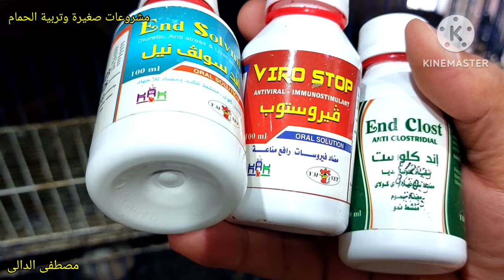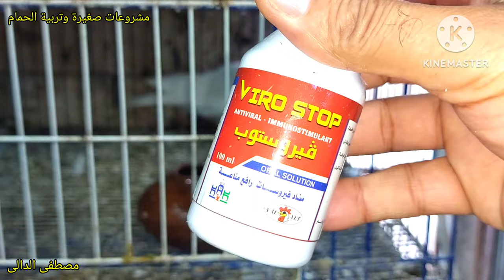معلومة خاطئه عن الحمام اللاحم السلفر بين معظم مربين الحمام والفرق بين تربية السلاكة والتربية سايب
الافتكاسة المصرية والحمام اللاحم السلفر

اولا انا مفيش عندى سلفر للبيع عشان مفيش حد يفتكر انى بروج او ده فيديو بيع

اتكلمت قبل كده عن ان فبه ناس كتير فى مصر مش مصدقين ان الشركة الفرنسبة عندها حمام لاحم سلفر وان اللاحم السلفر ده ماهو الا وحد مربى حمام مصرى زينا بيفهم فى التهجين جاب دكر لاحم ابيص حجمه حلو ونتابه سلفر سفيفه وجوزهم طلعو زغاليل سلفر

طبعا اللى قال عالموضوع ده حد مشهور جدا وبعتبر علم من اعلام الحمام اللاحم الفرنسى

فا طبعا اخوننا المبتدئين لما شافو الكلام ده افتكر ان كل اللاحم السلفر كده لا دى الشركة فيها علماء بيشتغلو سنوات طويلة لحد مايوصلو للمستوى المطلوب  لا طبعا ياجماعة الموصوع مش بالبساطة دى وعشان انت اللى تهجن عشان تعمل سلفر فرنسى ماتقولش عليه فرنسى اه وانت بتبيع قول للمشترى ده سلفر مصرى هايقولك يعنى ايه مصرى فهمه وقول له احنا اللى عاملينه عندنا عشان لما يتفاجأ. يلافبه بيطلع زغاليل زاجل لا يفاحأ

او بيطلع زغاليل ملطشه اه مرة ممكن يطلع شبه اللاحم السلفر بفول شبه وبؤكد على شبه مش لاحم سلفر فرنسى ده احنا هنا فى مصر لما بنيجى نشترى جوز لاحم بنطلع فيه القطط الفاطسه هاتلاقى المشترى بيقول لك بيلحم على كام يوم وحجم بيضه اد ايه ولو فيه ريش فى رجله خفيف يقولك مش لاحم وعايز جفن وردى ورجلين وردى وعايز حجم جامبو وهاتلاقى حد تانى يقول لك الجامبو مش لاحم فرنسى وكل ده وهو عايز قص ب ٤٠٠ جنيه ولو قلت له من باب المعرفه بس سعر اللاحم اللى بختم الشركة الفرنسبة لو جبته من بره يتكلف ١٨٠٠٠ جنيه يقولك ياعم انتو حراميه مع ان انك ماقلتش انك بتبيعه او ان عندك حمام بالختم

الموضوع مش بالسهولة

خلاصة الكلام القص ده لو انا هاشتريه وانا متأكد انه ابن من ابناء الحمام اللاحم الفرتسى البيور اللى احداده كانو جايين من فرتسا بالختم فانت هنا لقيت كنز واوعى تسيبه حتى لو كان غالى هو فعلا هاتلاقيه غالى  لان دى حاجه نادرا لو لقيتها فى مصر  واعرف انك هاتحط فلوسك فى مكانها الصح واوعى تشترى الافتكاسة اللى قلنا عليها من شويه دى

اولا الحمامه اللى جايه من فرنسا دى السلفر دى مفيش مرة هاتطلع لك حمام بشكل تانى ابدا على مر السنين مستحيل الا اذا ربيتها سايب ودكر طلع بالغلط على نتايه وده مش عيب

ماتشتريش لاحم سلفر او ابيض او اى سلاله من حد بقول لك انت عند شويه حمام ببيعهم عشان بصفى زهقت من الحمام تب صورهم لى فيديو تلاقبه باعت لك الفيديو حمام سايب متربى ٣ او اربع انواع مع بعض اى حمام بيجوز اى حمام يقولك عندى بلدى تقيل ورومى ولاحم وكنج كله عالارض واللى عايز يتجوز حاجه يتجوزها ياخى حرام عليك وممكن فى الاصل كان شارى قص كنج محترم غالى ورماه فى وسط الهيصه دى وبقت كلها بزرميط هو حتى لو جيت سألته فيت اول قص اشتريته عشان انت اشتريه يكون بيور يقول انا مش عارف انا كنت بدبح وباكل اللى يعجبنى

نرجع للاحم السلفر الفرنسى مش المصرى

الفرنسى لايمكن بأى حال يخل معاك فى الالون

لايمكن يخل معاك فى سرعة الانتاج الا اذا اصيب بمرص او ان تكون مقصر معاه فى كلفة او فيتامينات ناقصاه او املاح معدنيه

هاتلاقى الفرنسى بتاخد منه بيض وتحضن زى ده مثلا انا سايب له بيضه يحضنه حاليا اهه لكن لما البيض يفقس والزغاليل بتكون فى العمر ده بيبيض انا بخد البيض ده واخضنه تحت الزاجل وهو هايبض تانى بعد اسبوع تقريبا هاتكون الزغاليل دى كبرت شويه اه والله مابتكونش كبرت اوى عايز تحضن البيص التانى ده حضنه عارف انا بحضنه ليه عشان احافظ على البيض لان الزغاليل دى لما تحرى على الاهالى يوكلوها هاتبوظ الببض هاتدوس عليه تعكه او تكسره وغالبا هايبوظ فا انت بتكون محتار اشيل الزغليل وهى صغيرة ولا اشيل البيص انا عن نفسى بفصل اشيل البيض عشان انا ماعنديش سلفر كتير عايز ازود منه منها الاهالى بكبرو الزغاليا ومنها يبيضو تانى امتى بسيب لهم البيض لما بلاقى الزغاليل كبرت وينفع تتفطم

المصرى مش هايبيض بالسرعه دى صدقنى حتى لو قلت لى انا عندى زاجل بيبيض بسرعه برصه بقولك دى بتكون صدفه غير منتظمه يعنى مش كل مرة

ماتشتريش من المصرى الا اءا كنت هاتذبحه لكن عايز تعمل سلاله وتكون مشهور وتبيع منها اشترى الاصلى حتى لو كان غالى اجتهد عليه واصبر وافرخ منه كتير وحضن بيضه هاتبجى بعد ٦ شهو هاتلاقى عندك قص من انتاجهم اشتغل وبعدها باسبوعين هاتلاقى قص تانى وفى خلال سنه هاتلقى عندك منه حمام كتير شغال وزغاليل اكتر ويبقى عندك مزعة حمام لاحم سلفر لانك بتعرف تفرخ وبالتأكيد عندك حمام تحضين عشان تفرخ منه وتزود الانتاج